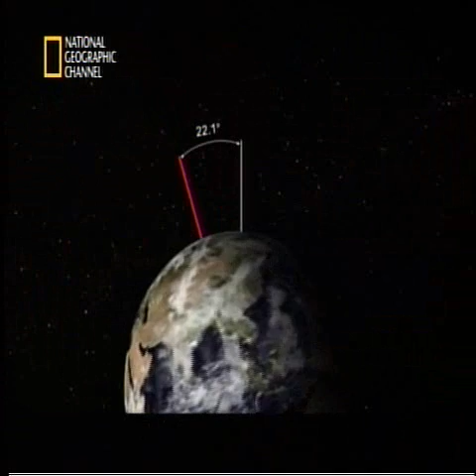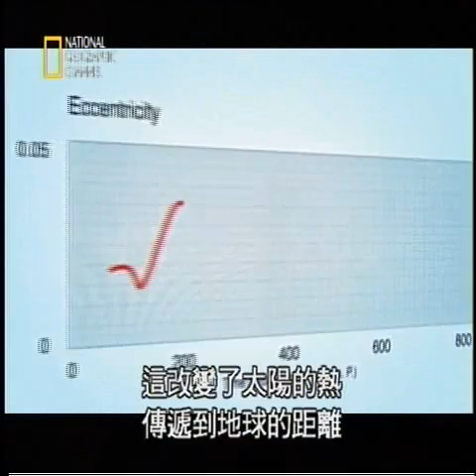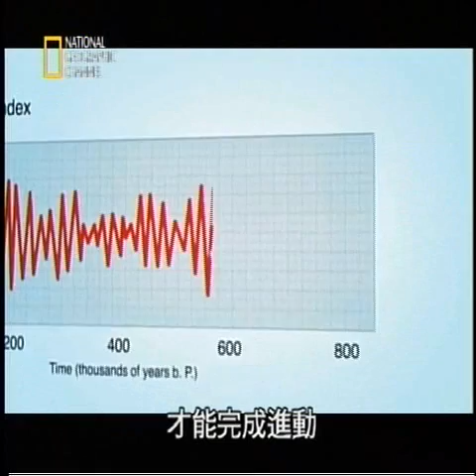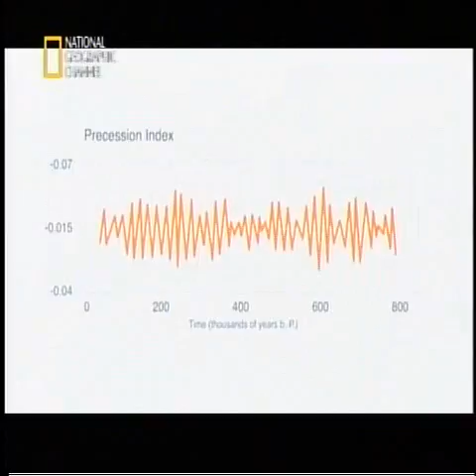科學新發現 - ''冰期消融'' (2009-02-28, 國家地理)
科學新發現 - ''冰期消融'' (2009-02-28, 國家地理).wmv